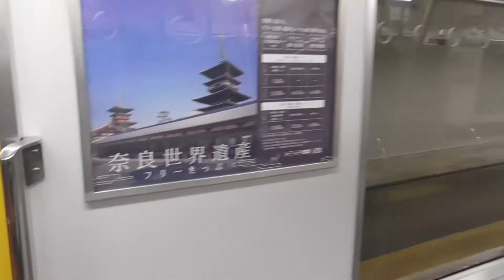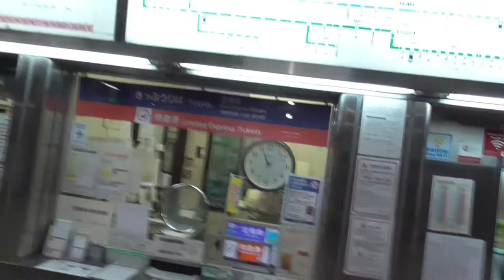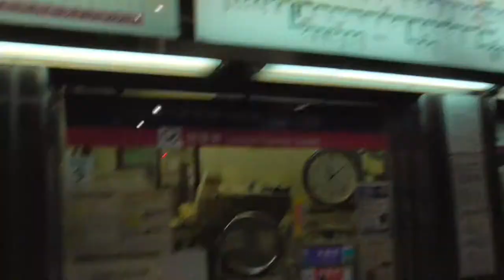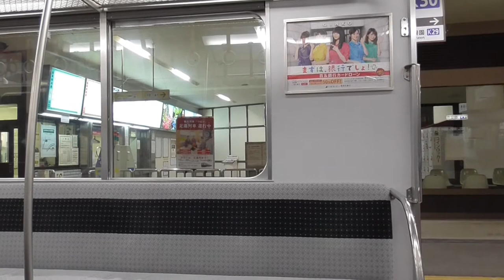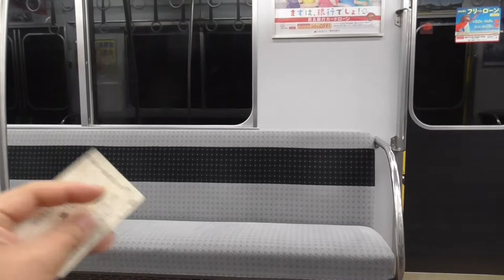ST016’11 近鉄のターミナル駅（末端駅）完全制覇の旅（湯の山温泉駅）【湯の山駅を見て、終電でトンボ帰りして雑談するだけ】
近鉄ターミナル駅完全制覇の旅　第１１回
今回は近鉄湯の山線の西端駅、湯の山温泉駅へ行ってみました。
終電直前の湯の山温泉駅の模様をお楽しみ（？）下さい。